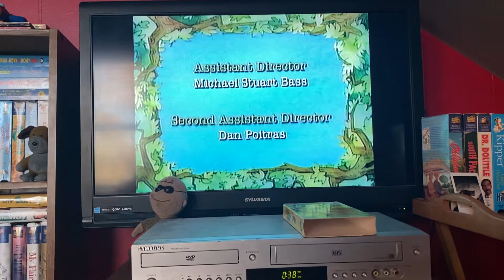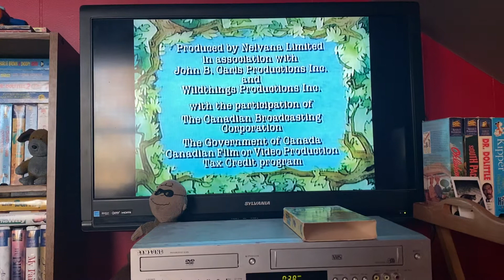Closing To Little Bear:Little Artist Bear 2002 VHS